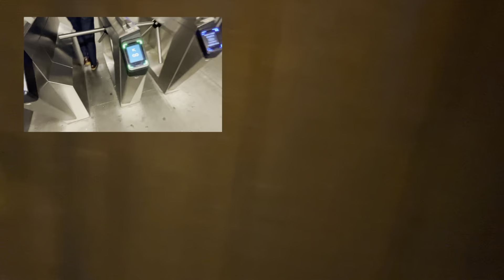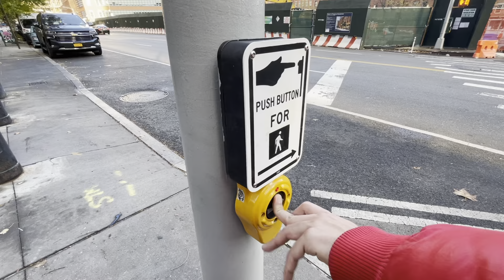Making a Beat out of New York City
Hope you enjoyed the video! I loved spending time with my brother in New York and I hope this video ended up showing how much fun we had!

Also I post new songs Daily on my Soundcloud!

00:00  Intro
00:18  NEW YORK
02:01  Final Beat!